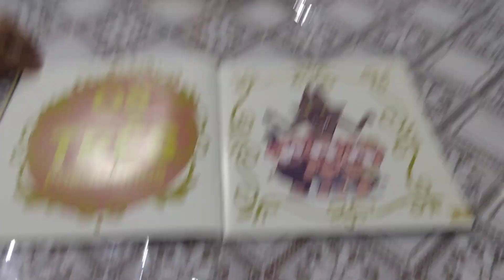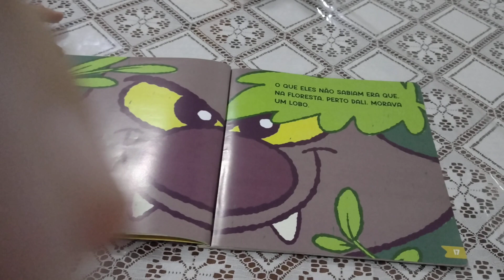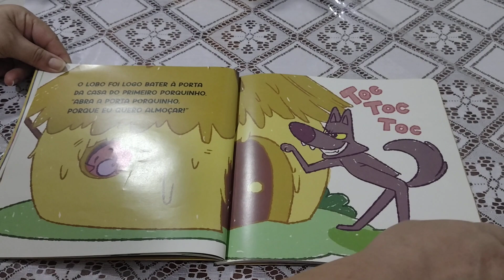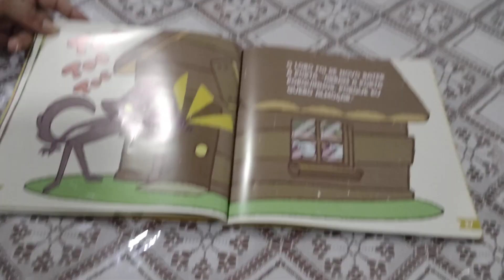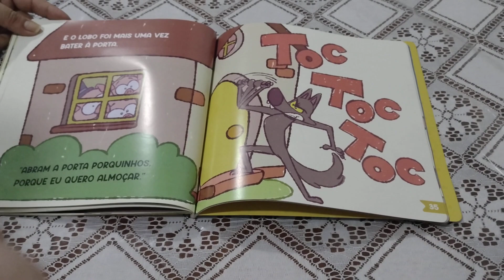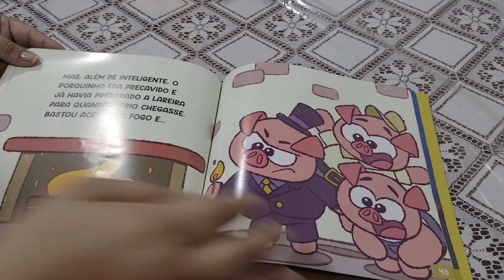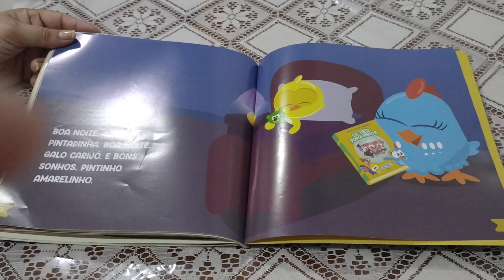Contos clássicos com a Galinha Pintadinha